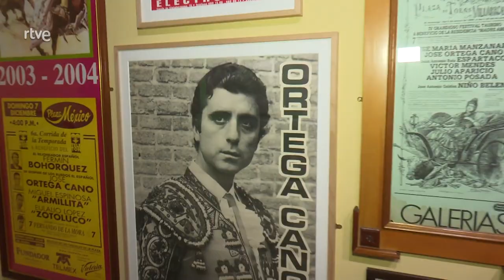José Ortega Cano - Plano general | La2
"Rocío Jurado es la mujer de mi vida. La artista más grande y la mejor madre que he conocido", afirma el extorero José Ortega Cano. "Mi toreo en la vida es el compás y el temple. Mi mejor faena es hacer amigos", añade Ortega Cano en esta entrevista exclusiva en la que también participa su hija Gloria Camila. "No voy de divo. Nunca he sido polémico a pesar de ser mediático y soy respetuoso. Demócrata y constitucionalista", señala el que fuera marido de Rocío Jurado.